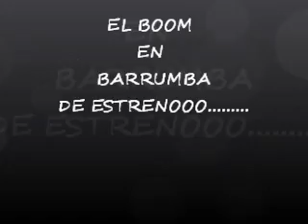EL BOOM EN BARRUMBA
RECORDAR ES VOLVER A VIVIR! LOS CHAMACOS DEL BOOM HACE UNOS MESESILLOS